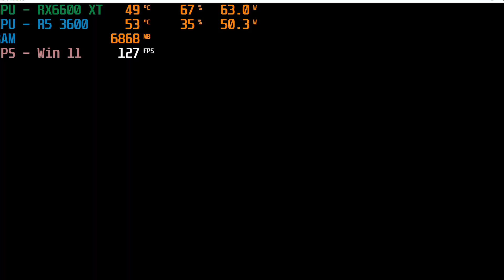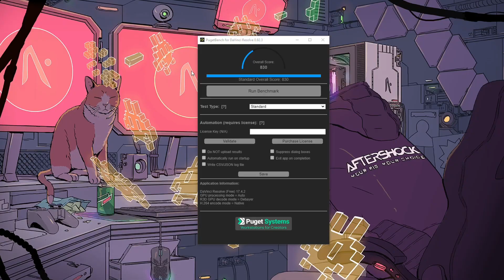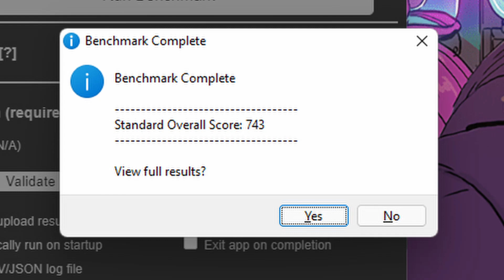Windows 10 vs Windows 11 - Games and Benchmarks on AMD CPU and GPU | Aftershock Rapid Gaming PC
In this video, I compare Windows 10 and Windows 11 in  a variety of games and benchmarks. Should you upgrade? Watch the video to find out!

PC Spec:
Aftershock RAPID
R5 3600
RX 6600XT
16 GB 3600MHz
512GB Gen 4 SSD (Samsung)

Games tested:
- GTA V
- Fortnite
- Call of Duty Warzone
- Minecraft

Benchmarks
- Cinebench R20
- Cinebench R23 (3min)
- Corona 1.3 Benchmark
- Pugetbench for DaVinci Resolve